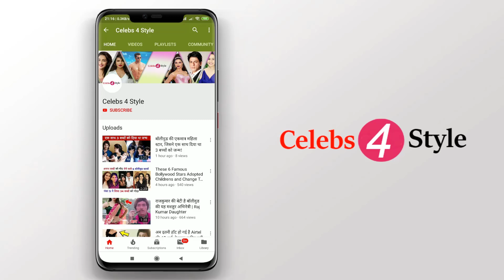Most expensive sets of Bollywood movies